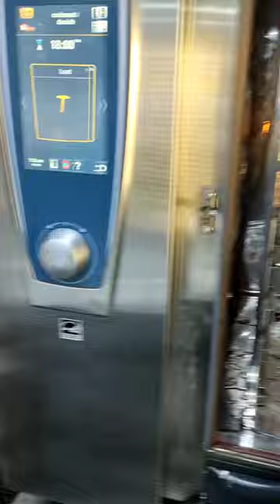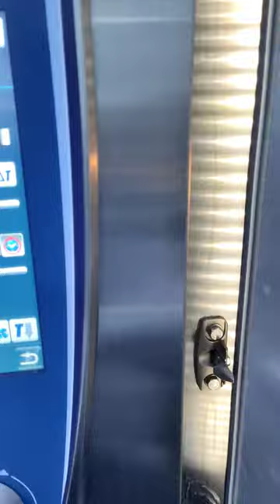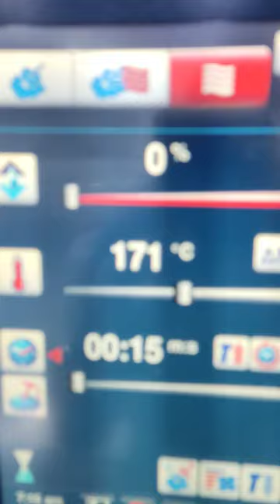proof MH croissant 🥐 كرواسون